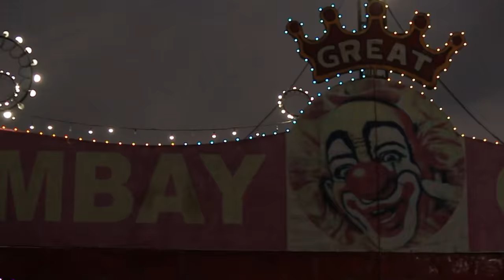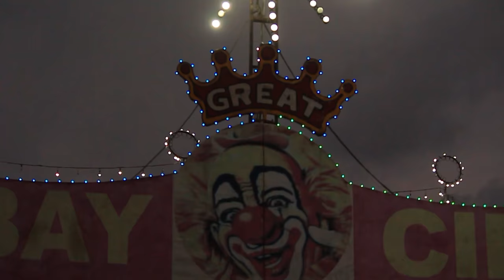THE GREAT BOMBAY CIRCUS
The Great Bombay Circus is looking forward to its closure in the year 2020 albeit on a sad note.
While, the artists are performing at the at SIAA grounds near Central railway station in Chennai these days, they are far from being happy.

The circus completes its centenary in 2020 but the future is uncertain for most of the artists who depend solely on the circus as their means of earning. The owner of the circus has taken the call to shut down the business as it has become tough to sustain it.

Circuses all over India have been struggling owing to lesser audience taking interest in watching them and also due to the scarcity of grounds for performance. Also, since using animals in the circus acts have banned by the government, it has become all the more difficult to run the business.

The oldest member of the circus is Tulsidas Choudary from Chapra in Bihar, and wishes to continue performing as a circus artists till the end of his life. Like him, there are others who wish to continue in this line of work.

In the past, many famous VVIPs, dignitaries and high profile people of India such as late PM of India Shri Lal Bahadur Shastri, Smt. Indira Gandhi and late president V.V. Giri among others have witnessed the wondrous acts at the Great Bombay Circus.

The Great Bombay Circus was featured in the Bollywood movie Krrish (2006) starring Hrithik Roshan and Priyanka Chopra. The dramatic song from the movie Dil Na Diya was picturised in the real setting of the circus itself.

CHENNAI: A satin blue curtain decorated with glittering silver stars is drawn in sync with thumping drum beats. A group of double pole acrobats come in to display their skills learned over time. On the ground, three clowns clamour for attention in the tent.

However, spectators, irrespective of their age, are focussed on what’s happening in front of them. Within minutes, their mouths are agape with incredulity and thunderous applause follows. “Ladies and gentlemen, here we are at the Great Bombay Circus, which is back in Chennai after four years of touring the country,” says an announcer. The Great Bombay Circus is in its 100th year.

All that a performer wishes for is appreciation from a larger audience, says circus veteran and animal trainer 74-year-old Pratap Singh. “Circus is very different without lions and tigers. In fact, it has lost its popularity after a ban was imposed on using wild animals to perform acts. It is high time that the government recognises the artists, who put their lives at risks to perform no-retake acts,” says Singh who came for the show with his great-granddaughter.Although the Indianness of the circus is missing, the entertainment quotient is intact with a new set of items, says Nepali artiste Sabina. “In fact, we put in more efforts to make up for the missing wild animals.”Juggler Suraj Jadav has been associated with the circus for three generations now. He feels that a fast-paced lifestyle and shopping malls have taken over his audience. “We practice for hours every day to perform one trick. All that we want is a happy audience to stay motivated, and improvise our act.” His wife Poonam Jadav is also a troupe member.

Visitors can expect rola bola, clubs juggling, hat gymnastics, minicycle, double diabola, Russian hullahoop and colour water acts. Kids are sure to be delighted by the acts of camels, horses, dogs and a variety of birds.For 20-year-old Afra from Purasawalkam, with circus comes childhood nostalgia. “I came here with eight members of my family to meet the real-life heroes and encourage them. Of course, we miss animals. But, one must watch the show to see how artistes from across the globe have been roped in to give us a one-of-its-kind experience.” She also wants the kids to know that dogs in the circus learn Math!

“We have three shows a day that lasts over two hours. Over 200 artistes from Manipur, Kerala, Nepal, China, Russia and Ethiopia perform about 35 acts. Probably, it could be the last year that this circus is put up on the SIAA Grounds as the Railway Department has taken up the land to construct a complex. It is sad that Chennai does not have many big grounds to host circus in the coming days,” says proprietor of the company KM Sanjeev.